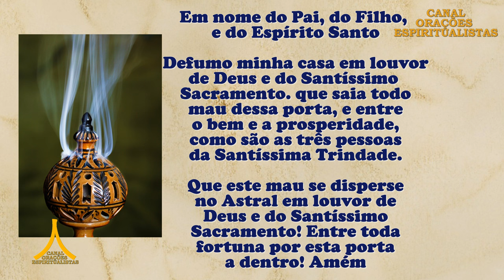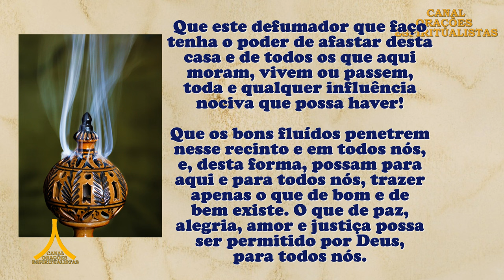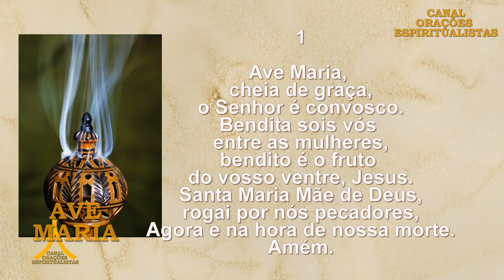Oração milagrosa para defumar a casa e trazer prosperidade